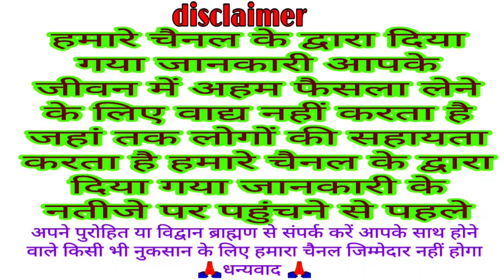श्रावण मास महात्म कथा अध्याय -2 " sawan mas Mahatma " Savan Maas Katha " Shiv katha kahani 2021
श्रावण मास महात्म कथा अध्याय - 2 " savan mas Mahatma " Shravan Maas Katha " Shiv katha kahani 2021
Sawan Maas mahatva
 Sawan Maas mahatva adhyay 1 👇
25 July 2021 sawan mahine ki katha
today Katha 25 July 2001 Shravan mas
Shravan Maas Katha
Aaj ki Katha Shravan Maas
Sawan Maas Bhagwan Shiv ki katha
सावन रविवार
 sawan maas
Bhagwan Mahadev ki katha
sawan maas mein
Bholenath ki katha
sawan maas ki katha
kahani sawan Maas ki
sawan maas ki vrat katha
Katha Shravan Maas ki
sawan maas
savan ke mahine mein kya Karen
Katha Bhagwan Bholenath ki
 sawan maas mein
Gyan piyush, Shravan Mahatmya
सावन मास महात्म्य कथा अध्याय 2
सावन माह की कथा
Shravan Mahatmya Adhyay 2
 shravan maas mahatmya
shravan maas mahatmya katha
shravan maas
 shravan maas katha, shravan maas ki katha
shravan maas vrat katha
 shravan somwar vrat katha hindi
 shrawan maas katha
 shravan maas mahatmya katha in hindi
 shravan maas mahatamya
shravan somvar mahatamya
shravan maas 2021
 shravan
 shravan mahina
shravan somvar katha
 shravan maas ki vrat katha
sawan mahine Bhagwan Mahadev ki katha
 sawan maas vrat katha
Aaj Kaun sa vrat hai
sawan maas shiv puja
aaj ke vrat ki Katha kahani
sawan maas katha
Shravan Maas me kiski Puja hoti hai
Shravan Maas ki katha sunau
sawan mahine ki katha
सावन मास माहात्म्य कथा अध्याय - 2
kahani Shravan Maas vrat ki
सावन मास की कथा
sawan Maas ki Katha kahani
Bholenath katha
 सावन मास
Mahadev Katha
सावन माह की कथा || Shravan Mahatmya Adhyay 2
shravan maas mahatmya
shravan maas
shravan maas katha
shravan maas ki katha
 shrawan maas katha
 shravan maas mahatamya
 shravan somvar mahatamya
sawan Maas Katha episode 2
 shravan maas 2021
shravan, shravan mahina
shravan somvar katha
somvar vrat katha sharvan mas
mahadev
16 somvar ka vrat
katha
ki katha
shiv katha
somvar ki vrat katha
somwar bhajan
SAAR ad HUT
aaj ka somwar
somvar vrat katha
somvar ke vrat ki katha
somvar ki katha
bhagwan krishna ki katha
bholenath ki katha
monday fast katha
shiv katha
Shiv bhajan
Somwar bhajan
Shiv Guru ki kahani
Shiv charcha
Bhagwan Bholenath ki katha
Bhagwan Bholenath ki kahani
आषाढ़ शुक्ल सोमवार की कथा
 somvar vrat katha kahani
सोमवार महादेव की कथा
somvar vrat katha
Somwar ki katha
Somwar kahani
सोमवार व्रत की कथा
 somvar vrat katha
 somvar vrat katha
Katha somvar ke vrat ki
kahani Somwar vrat Katha
Monday fast Katha
Somwar ki kahani
somvar vrat ki kahani
kahani somvar ke vrat ki
Somwar Bholenath ki katha
Somwar Bholenath ki kahani
today Katha 28 June 2021
aaj ki katha 28 June 2021
somwari vrat katha
Bholenath ki katha
shukra pradosh vrat katha
shukr pradosh Katha
aaj ke vrat ki katha
falgun Krishna pradosh vrat katha 2021
pradosh vrat ki katha
pradosh vrat shubh muhurat Puja vidhi
pradosh vrat katha
pradosh vrat ki kahani
Katha pradosh vrat ki
pradosh Katha
Budh pradosh vrat katha
Buddh pradosh vrat ki kahani
pradosh vrat Shubh muhurt 2021
2001 ki shubh muhurt pradosh vrat
pradosh vrat Puja vidhi
pradosh vrat ke din kya Karen
Budh pradosh vrat
Dainik Puja
vrat Puja
Katha
Mantra
ashlok
shiv
lord Shiva Katha
shiva
Bhagwan Shiv ki Mahima Mahatma Katha
lord shiva
Bhagwan Shiv ki kahani
Sawan Maas ki Mahima
aaj ke vrat
Sawan Maas mahatva